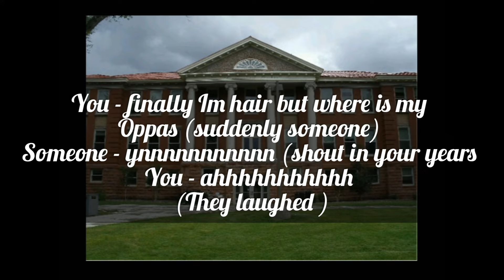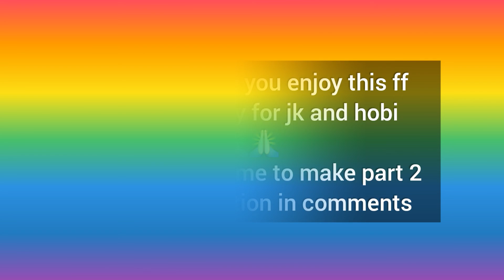when your bff See you beating your bully's bts ff ll jeon kriti ff💜💜